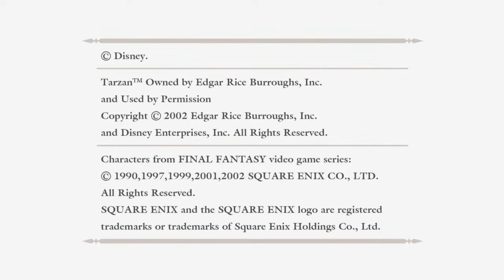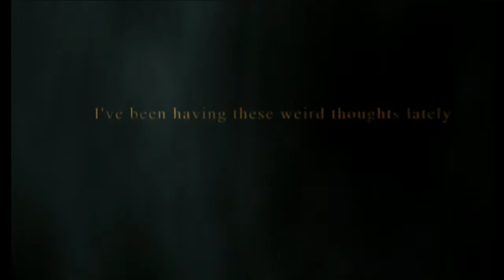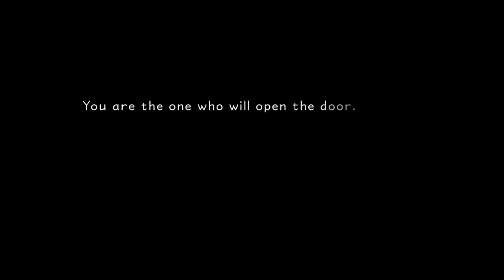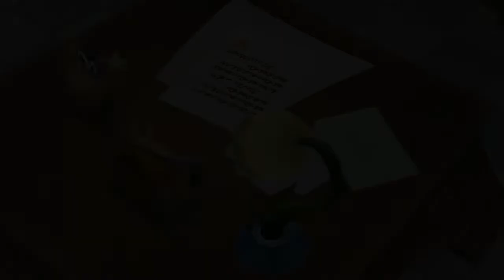Kingdom Hearts - Episode 1